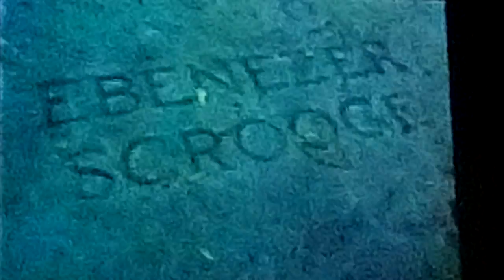Victory church play part 6